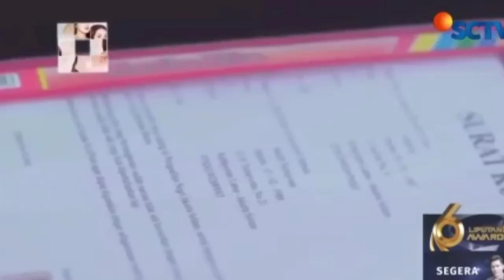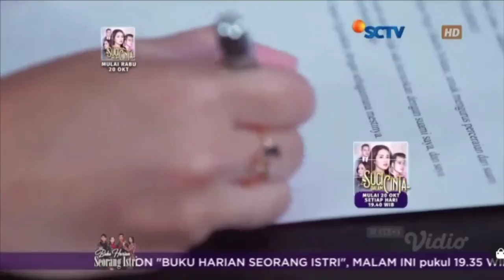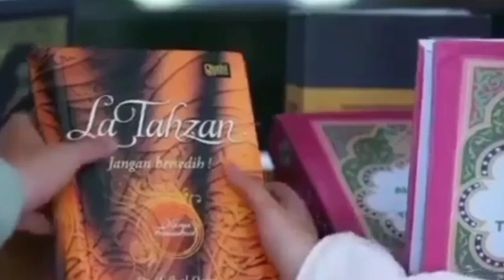Love story the series 19 Oktober 2021 ken dan maudy rujuk dan kembali bahagia.